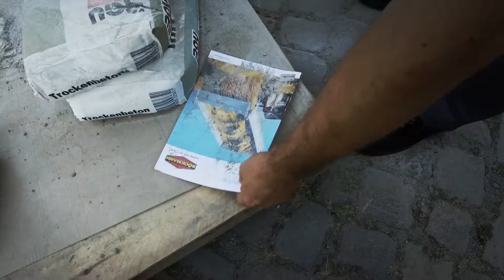Frank & Willi - Episode III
Paletten auf einen Anhänger zu bekommen ist manchmal nicht so leicht. Willi plagt sich schon wieder sehr. Frank zeigt wie es einfach geht. 4 Paletten passen auf seinen Anhänger und es ist immer noch Platz...